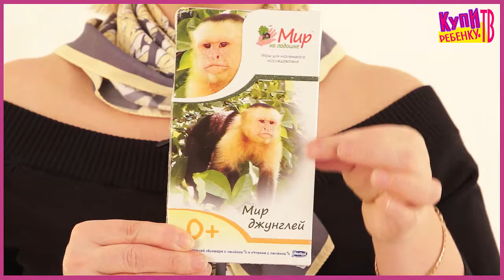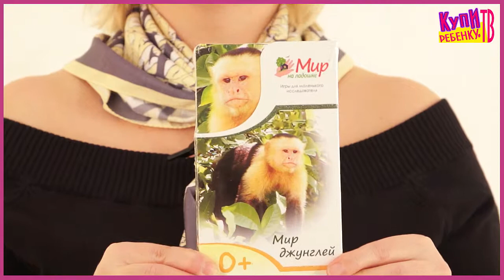Умница. Мир На Ладошке "Мир Джунглей" (2018)